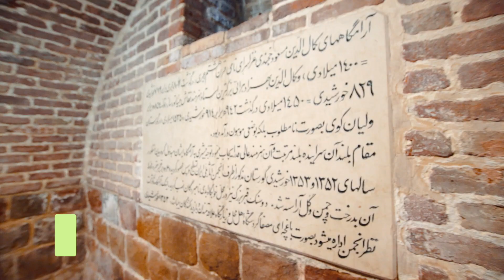Kamal’s Tomb, Tabriz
Do Kamal Tomb of Tabriz is the tomb of Kamal al-din Behzad and Kamal al-din Masoud Khojandi, which is located in Bilankoh neighborhood of Tabriz city.
Kamal al-din Behzad is a master Iranian painter (miniaturist) of the 10th century AH and a painter of the Herat school.
Kamal al-ain Masoud Khojandi is one of the famous poets of the 8th and 9th centuries AH, who settled in Tabriz after performing Hajj and was supported by Sultan Jalair.
Since Sultan Hossein Jalairi was considered one of the devotees of Kamal al-din Khojandi, he gifted a garden to the sheikh in Bilankoh neighborhood and built a monastery for him there, and from this time the said garden became known as "Kamal Garden".